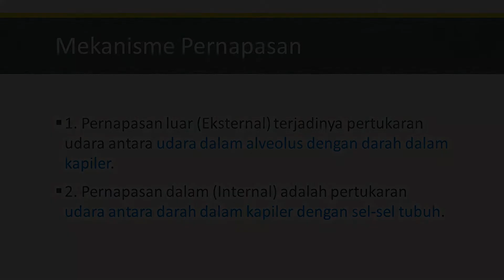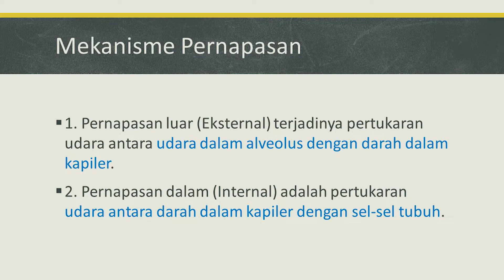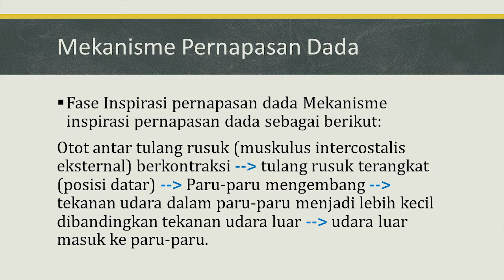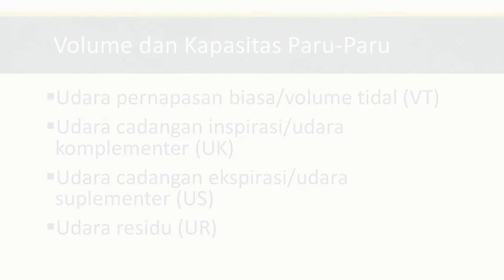MATERI BIOLOGI KELAS XI - BIOPROSES SISTEM PERNAPASAN MANUSIA BAGIAN 1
1. Identifikasi struktur dan fungsi epitel bersilia, sel goblet, dan kelenjar mukus yang terdapat pada rongga hidung! Jelaskan keterkaitan struktur dan fungsi organ tersebut dalam proses pernapasan!

2. Identifikasi struktur dan fungsi Faring! Jelaskan keterkaitan antara struktur dan fungsi organ tersebut dalam proses pernapasan!

3. Identifikasi struktur dan fungsi Laring! Jelaskan keterkaitan antara struktur dan fungsi organ tersebut dalam proses pernapasan!

4. Identifikasi struktur dan fungsi trakea! Jelaskan keterkaitan antara struktur dan fungsi organ tersebut pada sistem penapasan!

5. Identifikasi struktur dan fungsi bronkus! Jelaskan keterkaitan antara srtuktur dan fungsi organ tersebut dalam sistem pernapasan!

6. Identifikasi struktur dan fungsi bronkiolus! Jelaskan keterkaitan antara struktur dan fungsi organ tersebut dalam sistem pernapasan!

7. Apa saja jaringan yang menyusun paru-paru (alveolus)?

8. Menurut pendapat anda, mengapa pertukaran oksigen dan karbondioksida terjadi di alveolus? Jelaskan keterkaitan antara struktur dan fungsi organ tersebut dalam proses pernapasan!

9. Pada manusia ada dua jenis mekanisme pernapasan yaitu inhalasi dan ekshalasi yang melibatkan beberapa organ. Jelaskan keterkaitan antara organ organ yang terlibat dalam proses pernapasan dada!

10. Saat Inspirasi, otot-otot perut rileks. Bagaimana ini terjadi?

11. Pada transpor oksigen, oksigen dari luar akan berdifusi dalam kapiler darah. Apakah yang menyebabkan oksigen dapat berdifusi ke dalam kapiler darah?